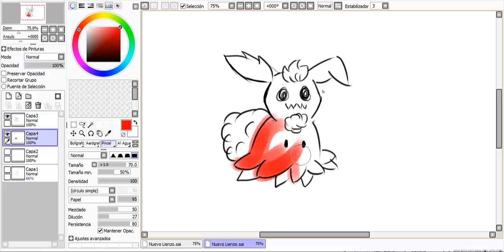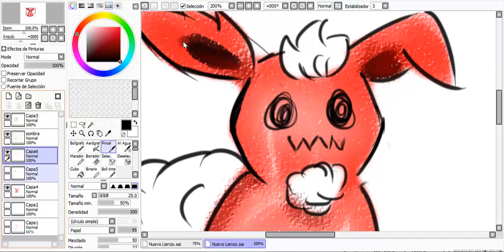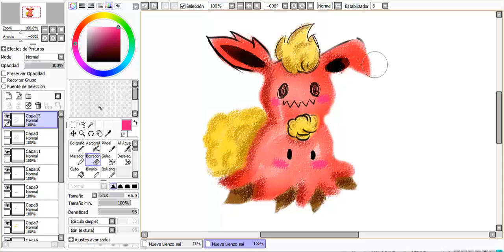Flareon Mimikyu/ Digital speed painting!/ Pintura digital!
Hey guys i hope you like it ^^ i love Pokemon and of course draw them!

Gracias gente por ver el video ^^ Espero que les guste, adoro Pokémon y por supuesto dibujarlos!